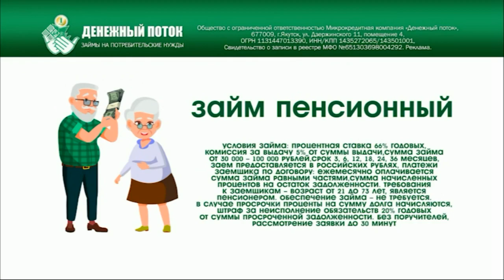«Олох үөһүгэр» (26.07.21)